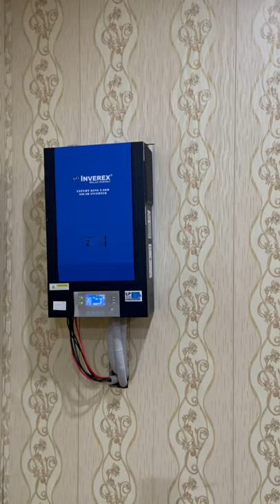Review About digital cable network and fiber to the home internet